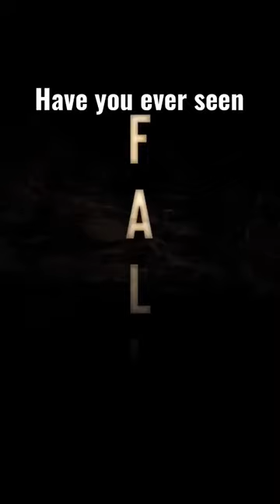Fall (2022) - Movie Facts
Fall is a 2022 American survival thriller film directed and co-written by Scott Mann. The film stars Grace Caroline Currey, Virginia Gardner, Mason Gooding, and Jeffrey Dean Morgan.
Fall was released in the United States on August 12, 2022, by Lionsgate. The film received generally positive reviews.